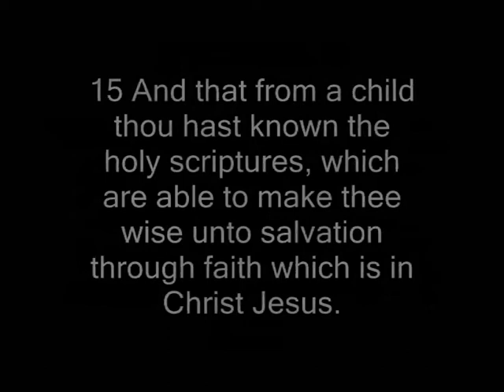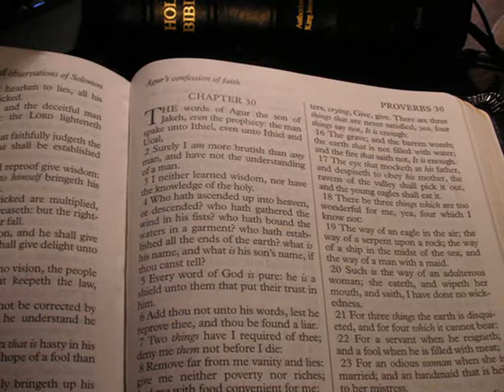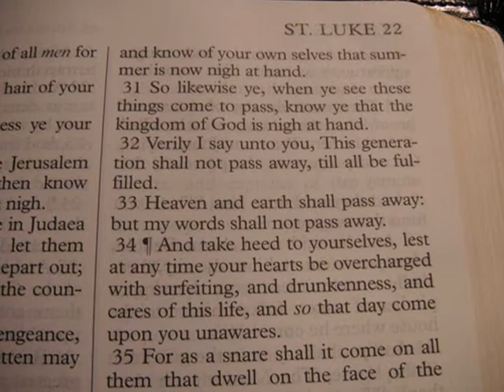Word of God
The Holy Bible is the word of God.

2 Timothy 3:16 KJV